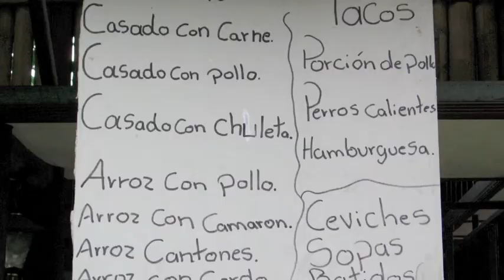la comida Large